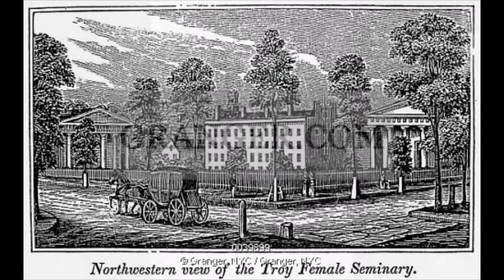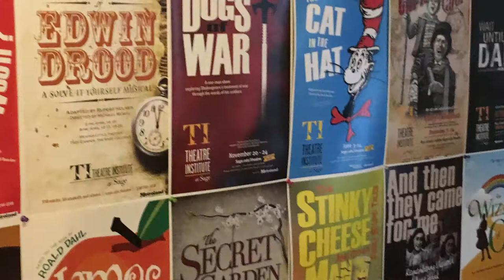RUSSELL SAGE COLLEGE AND THE CAPITAL REGION